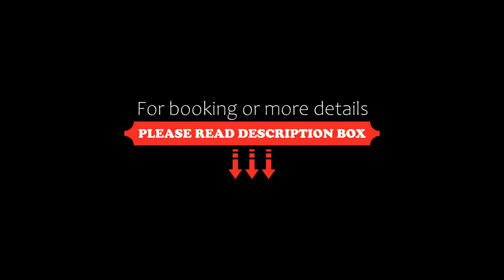Seti Abu Simbel Lake Resort, Abu Simbel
About Property:
Located at the foot of the Grand Temple of Ramses II, Abu Simbel Hotel offers views of Lake Nasser. It offers a landscaped pool area, luscious gardens and Nubian-style accommodation.
All accommodation at Abu Simbel offer views of a garden or Lake Nasser. Each room offers a flat-screen TV, a minibar and a wardrobe. The suite includes a living room with sofa. The bathroom is fitted with a shower and hairdryer.
Guests can have the...
Property Type: Hotel
Address: Abu Simbel Touristic Village, Abu Simbel, Egypt
Searching For
1. Seti Abu Simbel Lake Resort - Abu Simbel
2. Seti Abu Simbel Lake Resort - Abu Simbel Address
3. Seti Abu Simbel Lake Resort - Abu Simbel Rooms
4. Seti Abu Simbel Lake Resort - Abu Simbel Amenities
5. Seti Abu Simbel Lake Resort - Abu Simbel Offers and Deals
Audio Credit:
Track Title: Blank Slate
Artist: VYEN